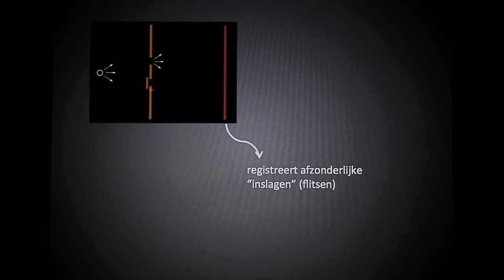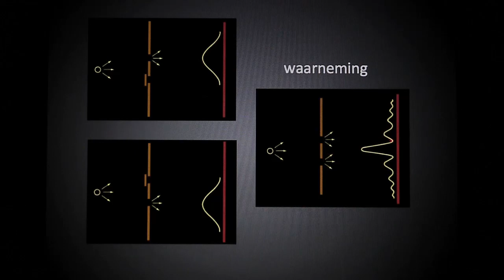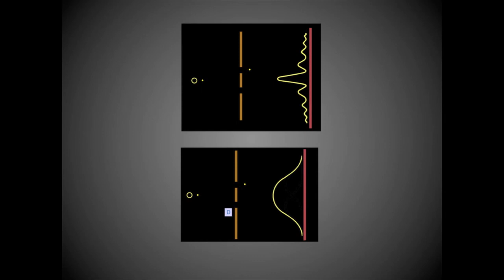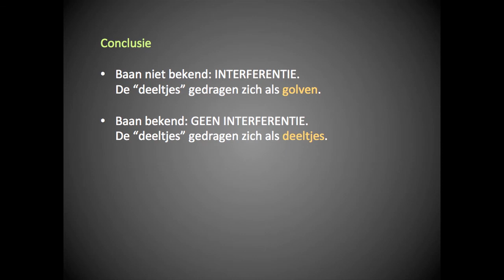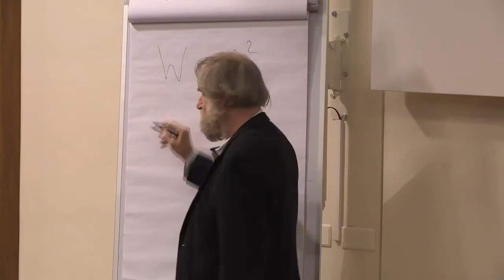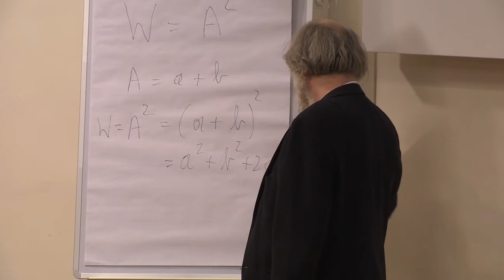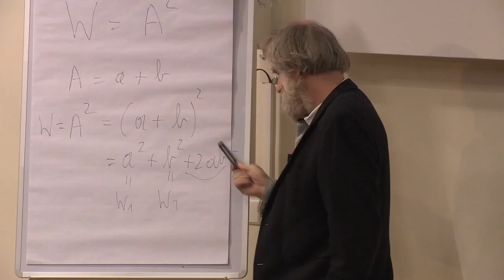Dr. Gerard Bodifée - 3.1 Complementariteit in de kwantummechanica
Collegereeks Studium Generale
Complementariteit in de kwantummechanica
College 3.1. Docent: dr. Gerard Bodifée, astrofysicus, journalist en schrijver.